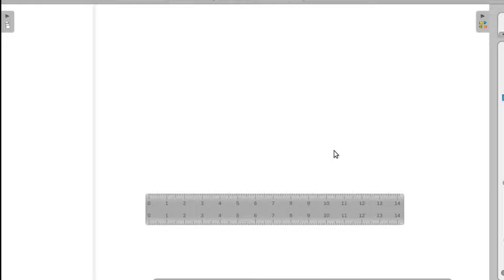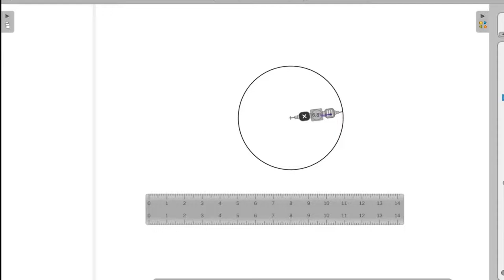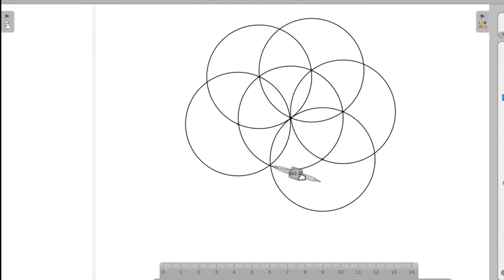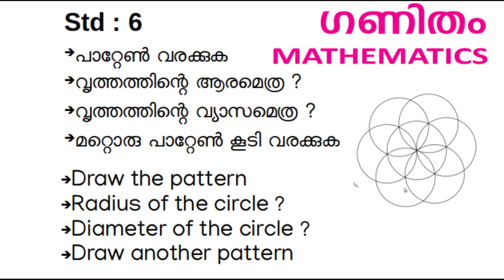Mathematics Std 6 Introduction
Kerala State Syllabus Mathematics Text Book Based Video Tutorials